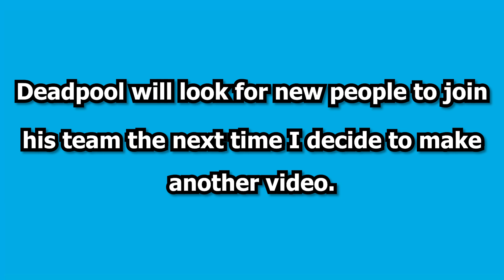Deleted Scenes From Deadpool 3 (Very Real)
Deadpool video